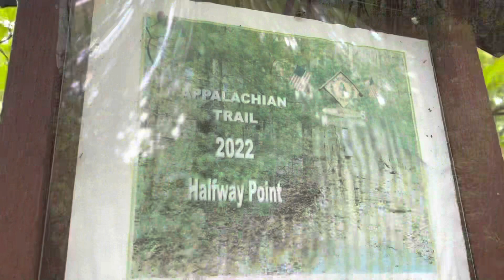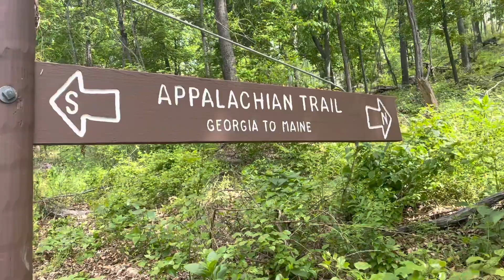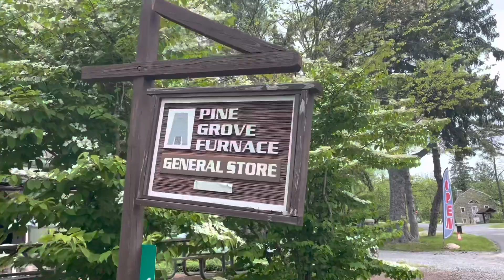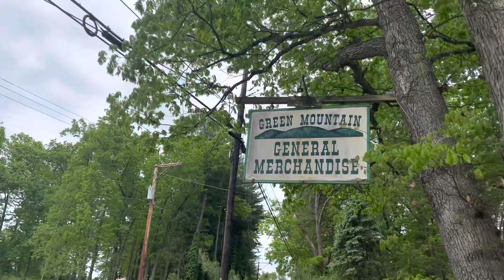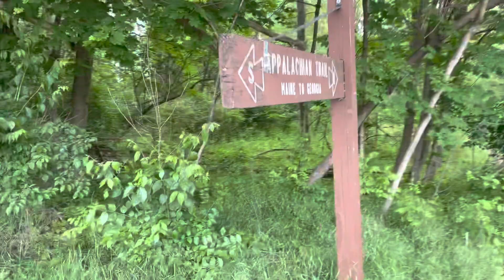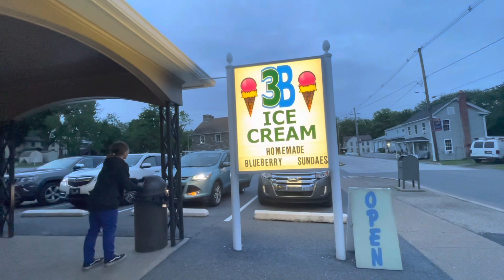7 Days on the AT 5 , 6, & 7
Last couple of days out in this section hike of the AT. Absolutely loved it great times.